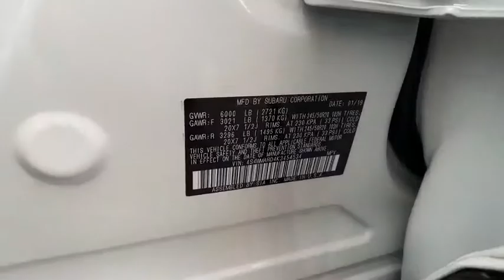2019 Subaru Ascent Northern Nevada, Reno, Lake Tahoe, Carson City, Roseville, NV K3480031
New 2019 Subaru Ascent available at Lithia Subaru of Reno in Northern Nevada. Servicing the Reno, Lake Tahoe, Carson City, and Roseville, NV area.
2019 Subaru Ascent 2.4T Touring 7-Passenger - Stock#: K3480031 - VIN#: 4S4WMARD9K3480031

Moonroof Heated Leather Seats Navigation Third Row Seat Panoramic Roof Captains Chairs Aluminum Wheels All Wheel Drive Turbo Charged. Touring trim. EPA 26 MPG Hwy/20 MPG City! CLICK ME! KEY FEATURES INCLUDE: Leather Seats Third Row Seat Navigation Sunroof Panoramic Roof All Wheel Drive Quad Bucket Seats Power Liftgate Rear Air Heated Driver Seat Heated Rear Seat Cooled Driver Seat Back-Up Camera Turbocharged Premium Sound System. Rear Spoiler MP3 Player Remote Trunk Release Privacy Glass Keyless Entry. EXPERTS ARE SAYING: Great Gas Mileage: 26 MPG Hwy. WHO WE ARE: At Lithia Reno Subaru youll get a great vehicle at a great price with the experience and dedication of our team behind you throughout the purchasing process and the duration of your ownership of your Subaru automobile. Our service to you does not end at the sale. Call us anytime with questions. Our entire team at Lithia Reno Subaru is here to help. If youre looking to purchase from a dealership dedicated to its customers come by Lithia Reno Subaru and experience our service for yourself! Price does not include $449 Dealer doc fee taxes and license fees. Price contains all applicable dealer incentives and non-limited factory rebates. You may qualify for additional rebates; see dealer for details.